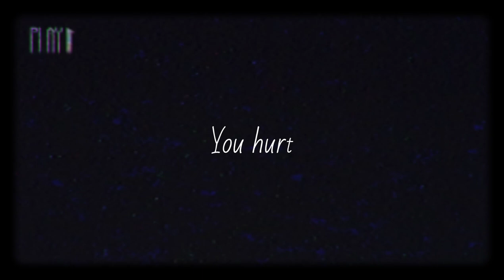Alone || Tears || Lonely || Broken Hearts || Emotional WhatsApp Status || Black Screen Sad Quotes